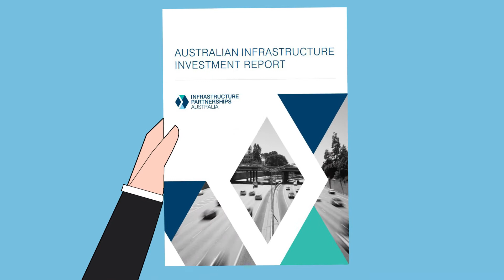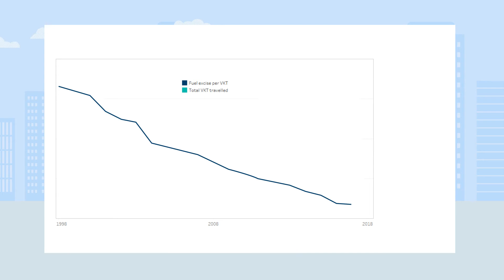PODCAST ANIMATION: ELECTRIC VEHICLES AND ROAD USER CHARGE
In November last year, Adrian and Ilya on the podcast Inside Infrastructure, discussed the launch of a new report on the positive shift to electric vehicles and why we need a road user charge.